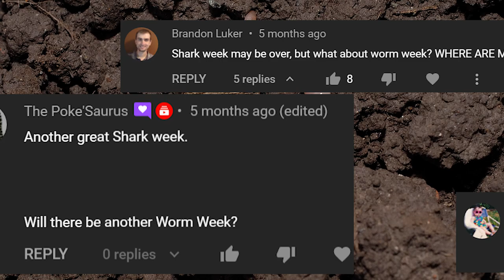Worm Week 2021 Is Happening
It's clear that people need more worm content, so we're very pleased to announce that Worm Week 2021 will be happening this year!